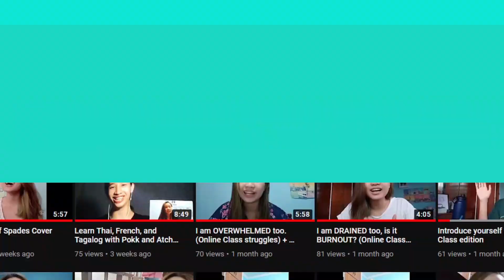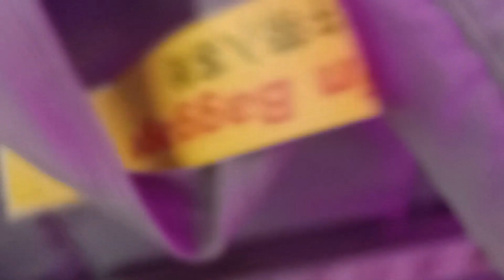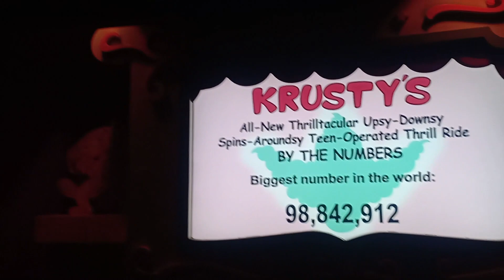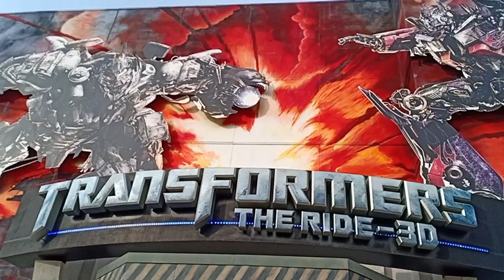I TRAVELED TO CHINA AND USA ALONE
This was filmed before the outbreak of the COVID virus. (Dec. 2019)

This trip has it's ups and downs, but I saved up some clips and put it into one video for keeps.

Enjoy watching some highlights of my trip.

📹 Atcha Abe on YouTube 📺
❓ First Q&A Video
💻 Computer Science et. al.

🎥Filmed using: Oppo F9
💻Editing Software: Wondershare Filmora 9
⌨🖱Edited by: Atcha Abe
🔤Font used: Atcha ( I made my own font using Calligraphr!)